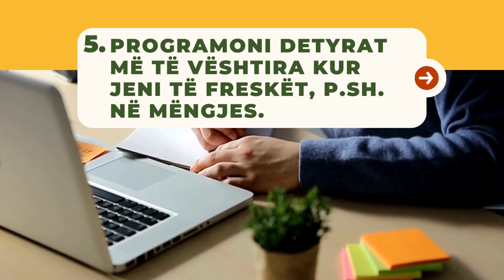Stresi ne pune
Stresi në punë po bëhet një shqetësim i zakonshëm i referuar nga shumë njerëz. Stresi në punë mund të shkaktohet nga ngjarje të ndryshme.

Për shembull, një person mund të ndihet nën presion nëse kërkesat e punës së tyre (të tilla si orët ose përgjegjësitë) janë më të mëdha se sa mund të menaxhojnë.

Burime të tjera të stresit të lidhura me punën përfshijnë konfliktin me kolegët ose shefat, ndryshimin e vazhdueshëm dhe kërcënimet për sigurinë e punës.

Gjithashtu vetë personi duhet të mbajë një ekuilibër punë - jetë që të mund të përballon sfidat e papritura të jetës pa përjetuar djegie profesionale (burn out), ankth të tepruar, depresion ose efekte të tjera negative të stresit.

Instagram për këshilla të shpejta dhe të vogla për shëndetin mendor

Dëshironi të dini më shumë rreth shëndetit mendor dhe vetë-përmirësimit? Në këtë kanal do diskutojmë tema rreth çështjeve të shëndetit mendor dhe vetë-përmirësimit. Pse? Sepse edukimi fuqizon. Do të mësoni rreth shqetësimeve të ndryshme psiko emocionale dhe më shumë.

Mohim përgjegjësie: Të gjitha informacionet janë për qëllime edukative dhe nuk synojnë të jenë këshilla mjekësore specifike/personale nga ne për ju. Këto video mund t'ju ndihmojnë si një hap i parë drejt vetë-ndihmës.